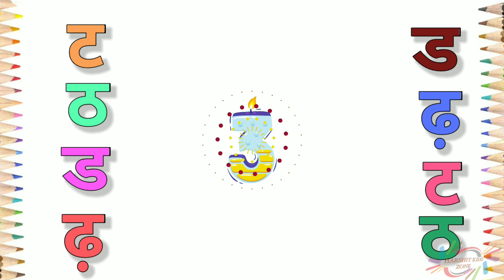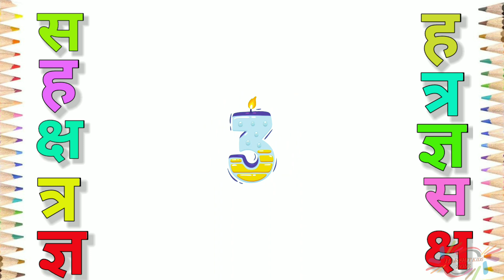क ख ग घ | हिंदी वर्णमाला | Hindi Alphabet | k kh g gh | Hindi for Beginners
सही मिलान करें,
 हिंदी वर्णमाला,
Hindi Alphabet,
 k kh g gh,
हिंदी सीखें,
Hindi for Beginners,